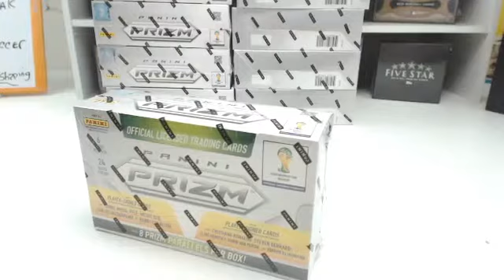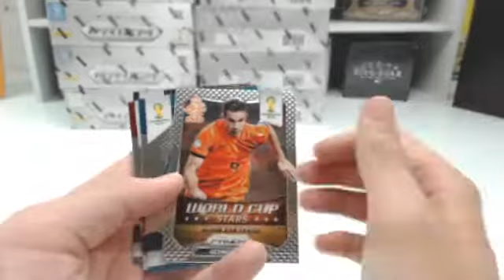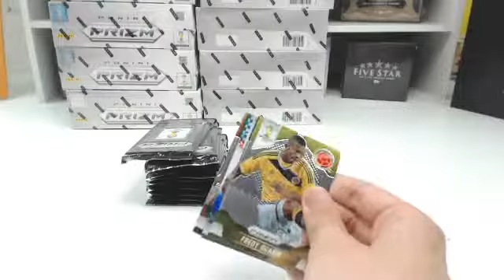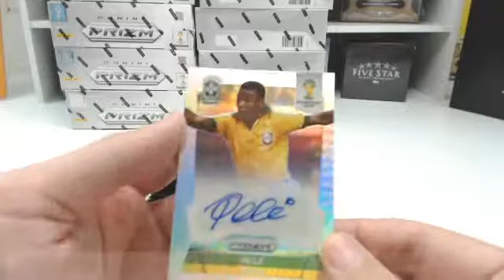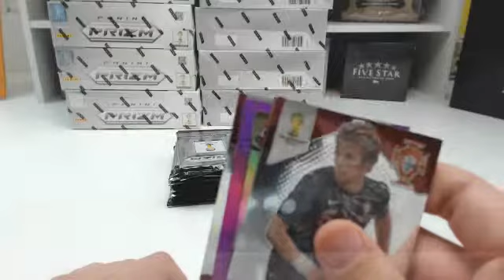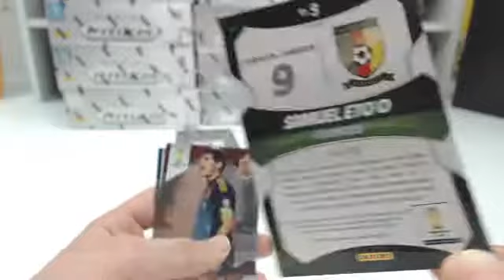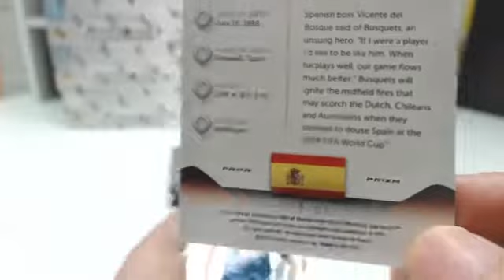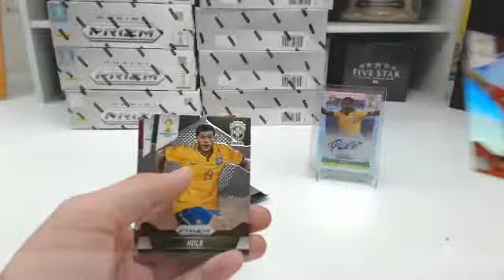fiskeryang's 2014 Prizm WC Box Break - PELE /25